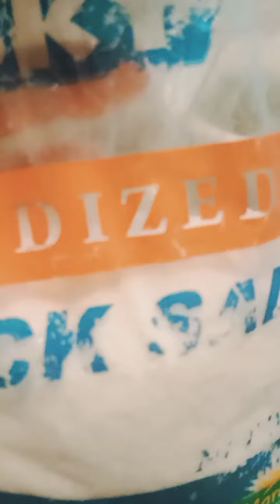gintaang kapayas sikwa alagbati malunggay okra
please at Evelyns tv kitchen